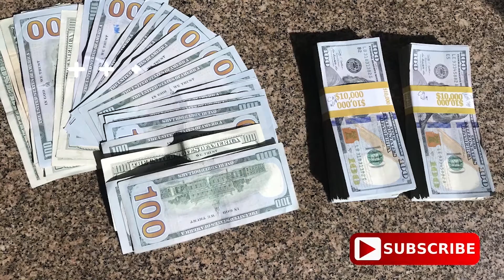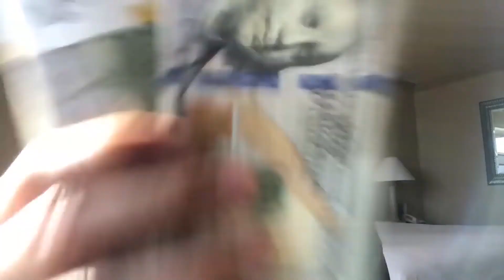What it feels like to win big on my first major poker tournament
My gear:
Canon EOS 5D
GoPro Hero 7
My Drone -- Mavic Pro 2
Apple iPad Pro
Iphone 7 Plus